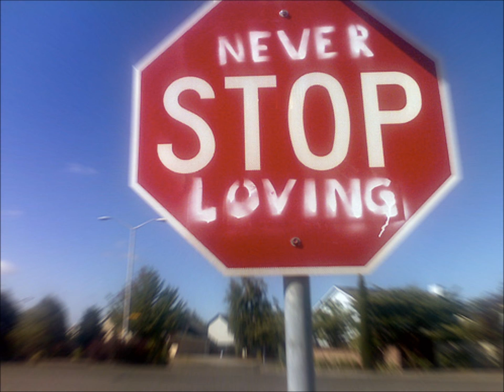Luciano & Spanner Banner - What We Need Is Love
Xterminator Production!